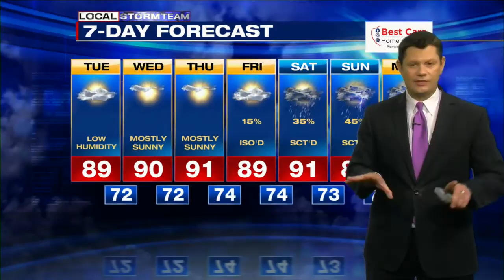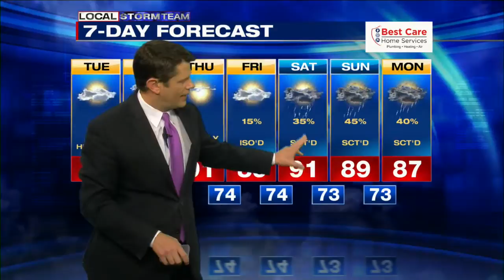Web Weather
East Arkansas, North Mississippi, West Tennessee, Memphis Metro